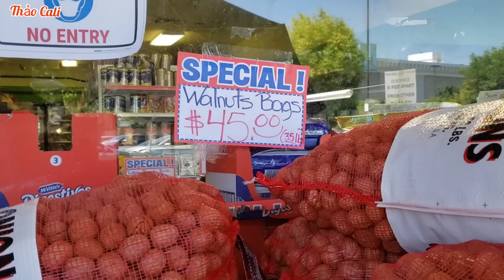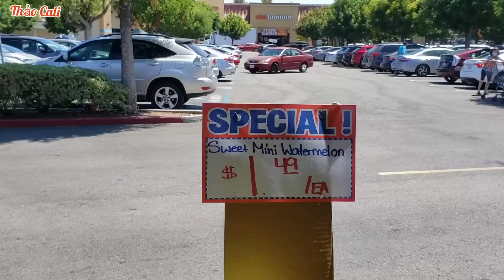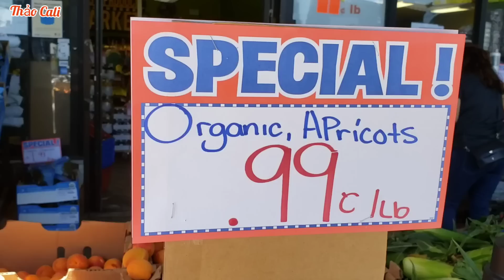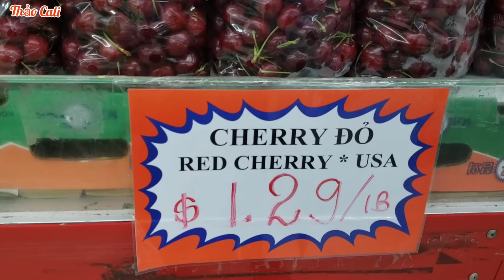Mua CHERRY cực rẻ, hạt ÓC CHÓ bao quá to. NHO, LÊ, TÁO, DƯA, kIWI tươi ngon ở Mỹ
Mua CHERRY, LÊ, TÁO, DƯA, NHO móng tay, trái vải, chôm chôm, khế ở chợ Mỹ và chợ Việt.